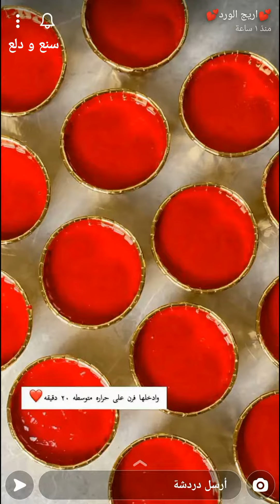كب كيك الرد فلفت بكريمة الجبن 🧁 وصفة يحبها الكبار قبل الصغار ❤️✨ أريج الورد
كب كيك الرد فلفت بكريمة الجبن 🧁 وصفة يحبها الكبار قبل الصغار ❤️✨ سناب أريج الورد .
* المكونات //
كوبين دقيق
كوب ونص لبن
كوب سكر
٣ بيضات
ربع كوب زيت
ملعقه صغيره فانيلا
ملعقه صغيره بكنج بودر
ملعقه كبيره كاكاو بودره
ملعقه كبيره لون احمر جل
* الطريقة //
نخفق البيض والسكر والفانيلا ٥ دقائق ثم نضيف باقي المقادير ونخلطها حتى تتجانس نضيف نص الخليط في قوالب الكب كيك وندخلها الفرن على حراره متوسطة لمدة ٢٠ - ٢٥ دقيقه ونتاكد من انها استوت ونطلعها تبرد ونجهز الكريمة .
* الكريمة :
٢٠٠ غ جبن
٧٠ غ زبده
كوب سكر بودره
* الطريقة //
نخفق الزبده حتى تكون كريميه ثم نضيف الجبن والسكر ونخفقها حتى تكون كريميه ومافيها اي كتل ونزين فيها الكب كيك .
* ملاحظة :
استخدمت قمع الروز من ولتون للتزيين بالكريمة .
وبالعافية 💖
اكواد الخصم في ايهيرب ( iherb cod ) AYA2301 - AXQ2120
مشاهدة ممتعة ،،